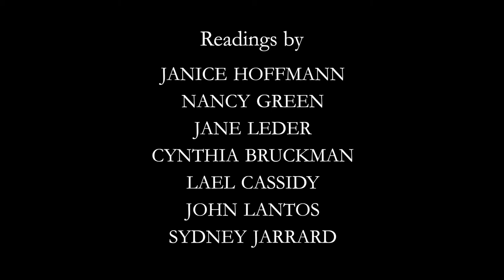A Reading to celebrate the students of the tutorial program at The Writers Studio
This reading, which was recorded on September 26, 2021 features students of the Writers Studio tutorial program reading their original work : Janice Hoffman, Nancy Green, Jane Mersky Leder, Cynthia Bruckman, Lael Cassidy, John Lantos & Sydney Jarrard